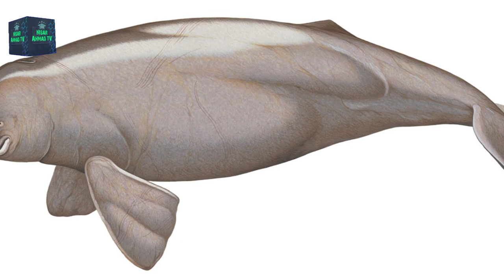Indus River Blind Dolphin | Facts about endangered Indus Dolphin | Wildlife of Pakistan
Indus River Dolphin
 (Platanista minor)

The Indus Blind Dolphin is one of its most famous inhabitants the great Indus River. The Indus Dolphin is a unique river cetacean that only occurs in Pakistan and one of most endangered Cetacean species of the world. Myost dolphins and whales are found only in the sea, but the Indus River dolphin survives only in freshwater. Other river dolphin species occur in the Yangtze River in China, the Amazon & Orinoco in South America and the Ganges, Brahmaputra and Meghna River System in India, Bangladesh and Nepal. Through this tour, we will take you to Taunsa Barrage, which is a two and half hour drive from Multan. From Taunsa Barrage, you will travel down the river Indus on a traditional fishing boat where you will catch unforgettable glimpses of rural life in the Southern Punjab and the innumerable species of birds that stops by in these areas on their north-south migratory route. You will also have the opportunity to see the remarkable blind dolphin skirting to the surface near your boat.

A Documentary about endangered species in Pakistan